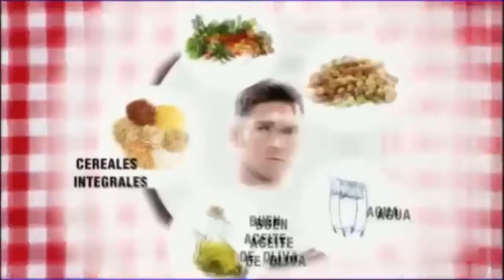6 SECRETOS DE LIONEL MESSI REVELADOS [FÚTBOL POLÉMICO] / POLÉMICA TV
ESTOS SON LOS RÉCORDS QUE MESSI ROMPERÁ EN 2020.